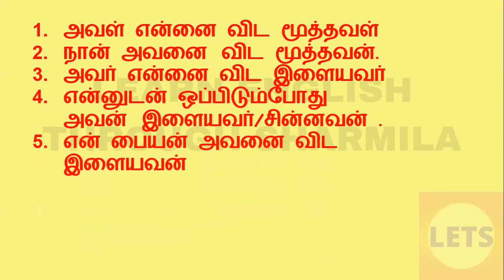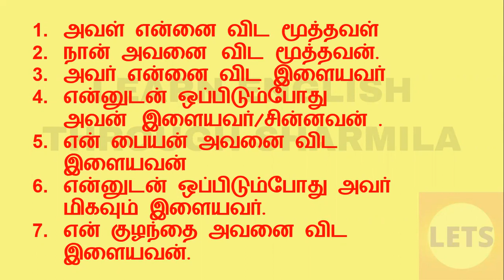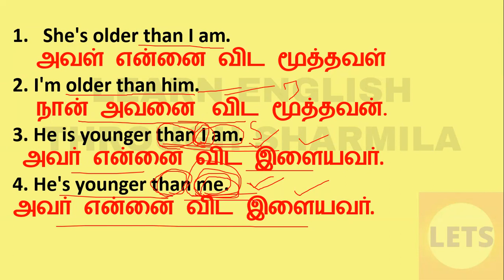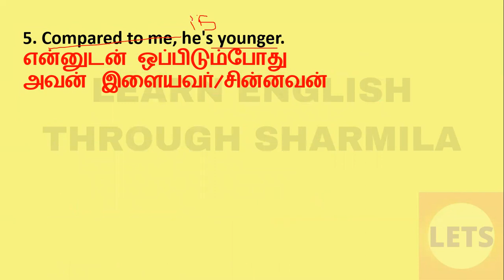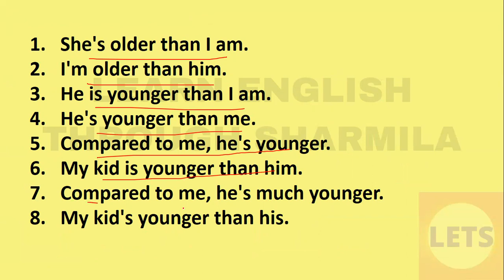EASY ENGLISH SENTENCES || Tamil lets